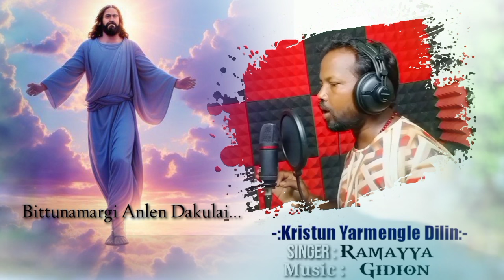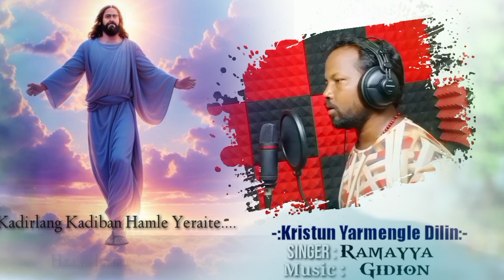OLD IS GOLD//KRISTUN YARMENGLE DILIN//SINGER_RAMAYYA_MUSIC_GIDION